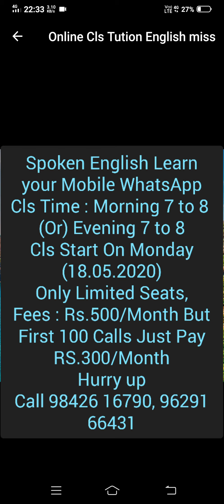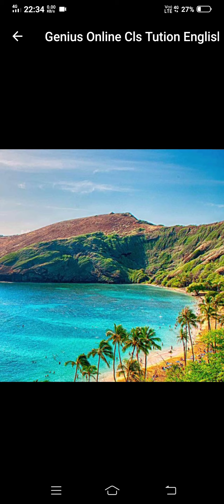Speak English in Easy Way (Share to All & Subscribe this Channel Thank you for your Valuable Support